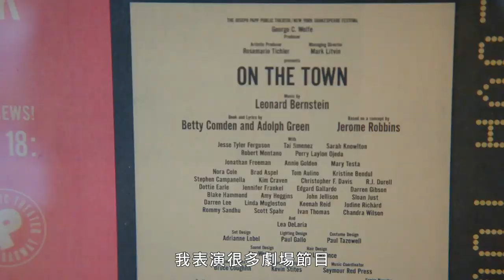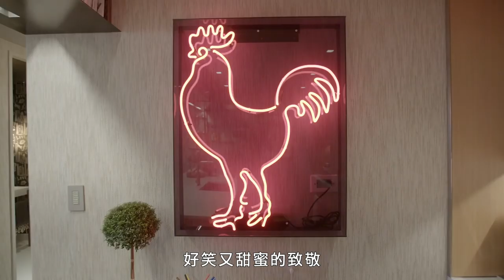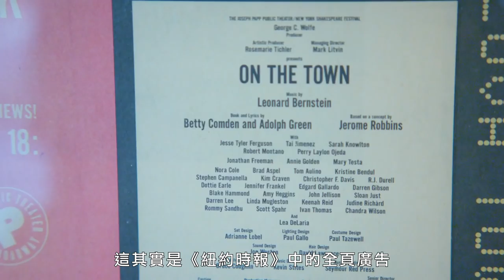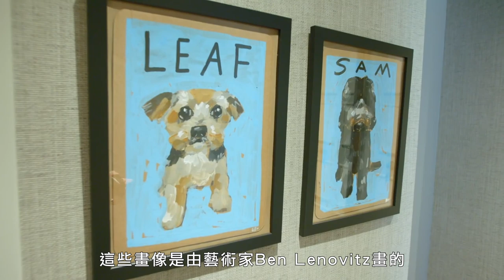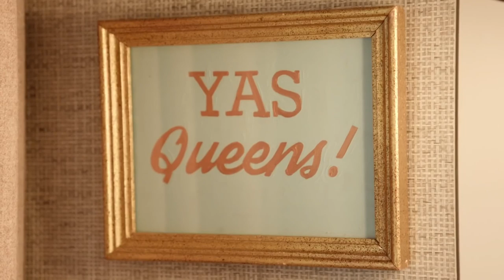《摩登家庭》傑西·泰勒·弗格森(Jesse Tyler Ferguson)公開紐約私宅，因為老公的東尼獎公開表示眼紅！｜打開名人豪宅 #58｜Vogue Taiwan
傑西·泰勒·弗格森公開他的紐約私宅，
連廁所壁紙也是客製化的，上面還有他的寵物！